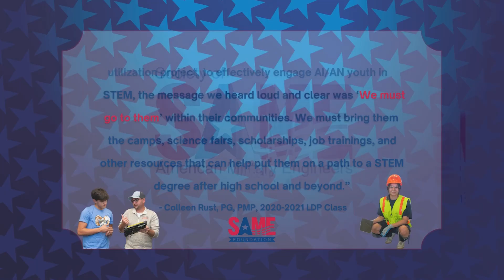SAME Exhibits STEM Fest 2024 (Feat. Mitch Sisco)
Mitch Sisco from the SAME Tulsa Post speaks about the 2024 Cherokee Nation STEM Fest and the Impact of the SAME Foundation on programs alike.

Students from 22 schools across the Cherokee Nation counties traveled to meet 22 vendors from STEM organizations who aimed to inspire these students with activities simulating STEM Careers.